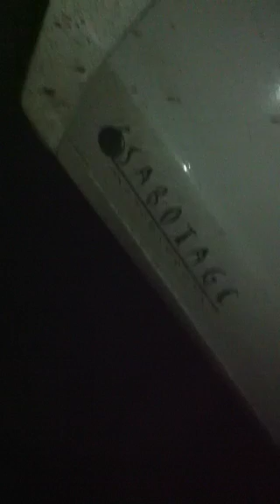Getting the prerunner stuck 1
Just the guys from sabotage having fun in the mud with the prerunner